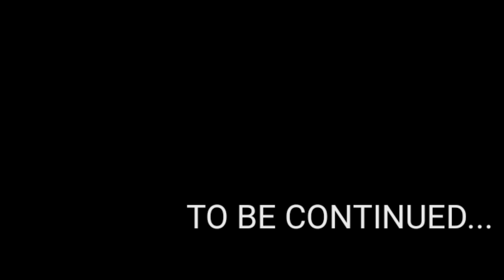LetsCraft NewAge Day #5 (The End ?)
▪️So heyyy yoyoyo what's up guys
     VeekOctaGone here and
     welcome back once again to the

 ➡️➡️ "LetsCraft NewAge SMP" ⬅️⬅️

So yeah, This is the end of LetsCraft NewAge. but, I will be coming back very very soon with another amazing series which I can't reveal now, so stick with me so that you'll not miss it ;)